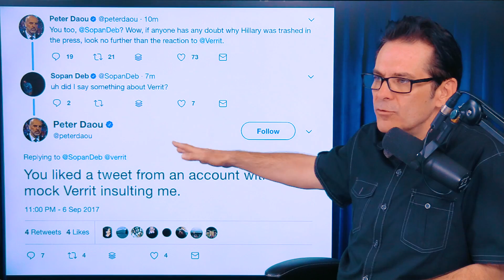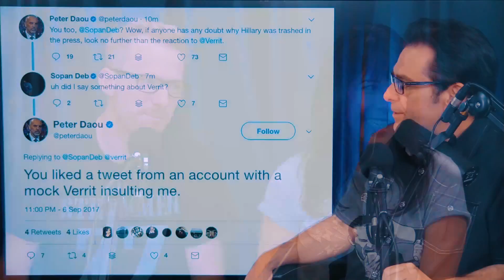Hillary Clinton's Biggest Supporter Stalks Critics On Twitter